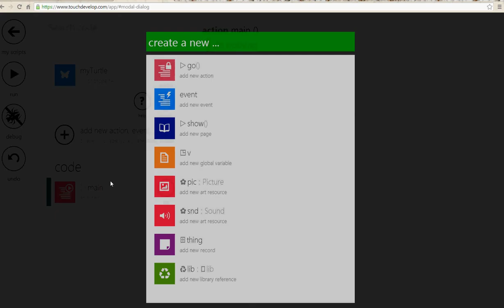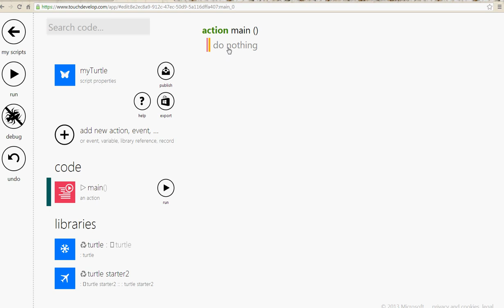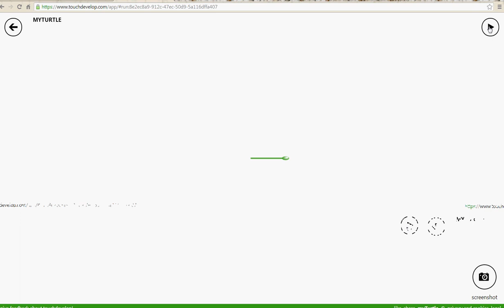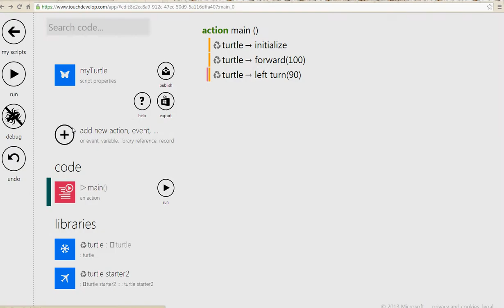Programmering 1 Touchdevelop importerar ett bibliotek library del 2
Att importera ett bibliotek och använda det i sitt script